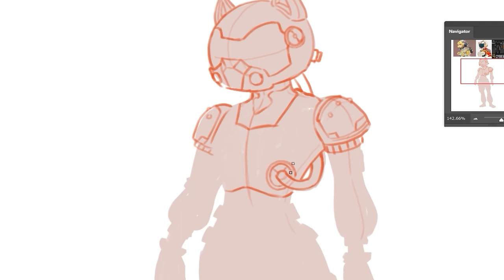Raccoon Mum - Demo Reel 2023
A short demo reel showcasing some of my work produced while studying at Toronto Film School.